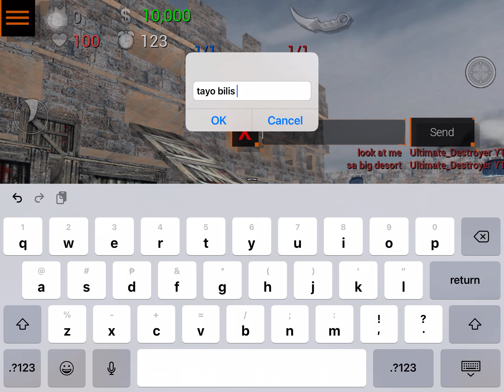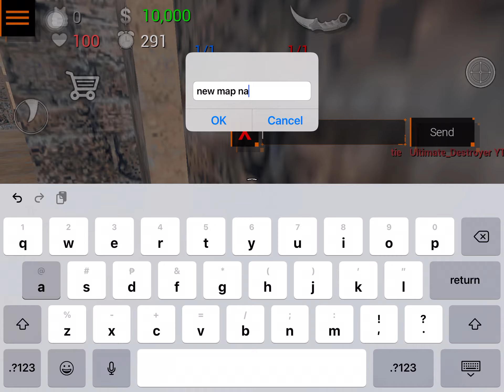Zach gamer YT And me Plays Sfg2